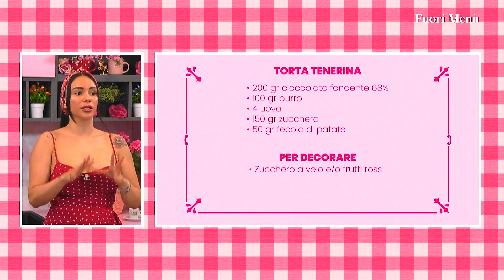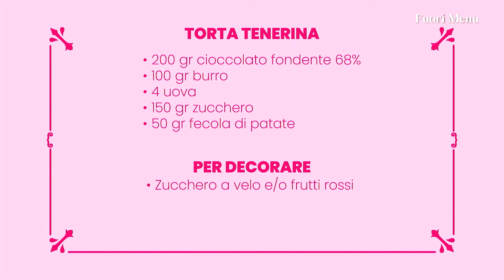FUORI MENU' - "LA TORTA TENERINA"